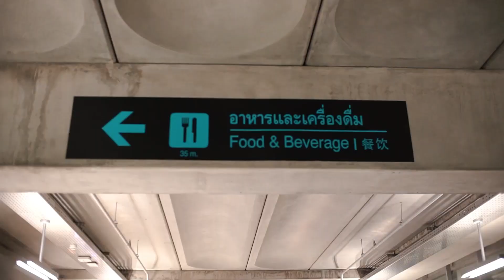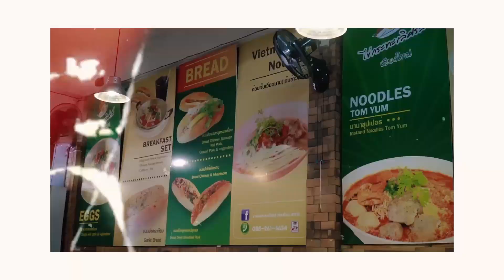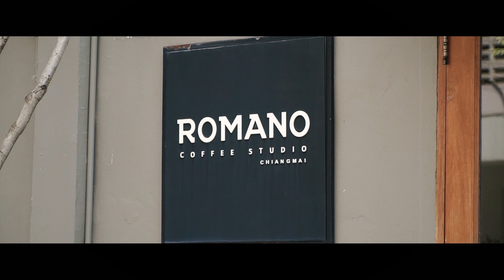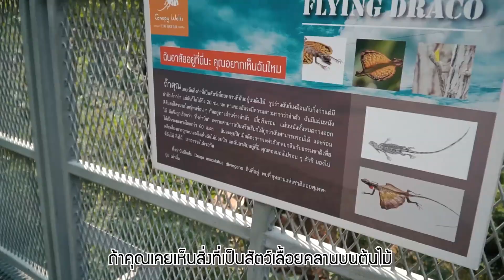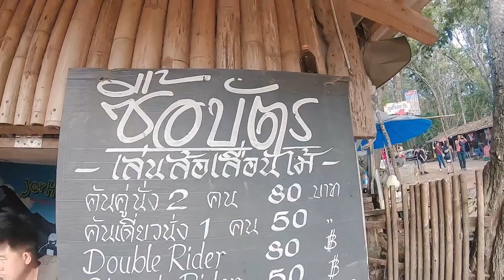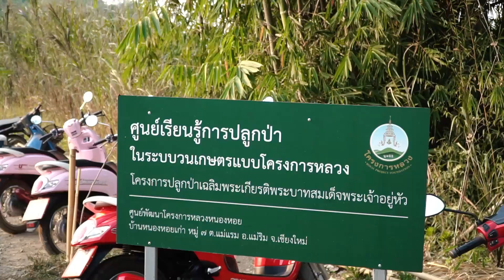เที่ยวเชียงใหม่ 2020 !! l เดินเล่นCanopy Walkway - ซิ่งฟอร์มูล่าม้ง - ชมวิวม่อนแจ่ม[Part1/2]นะนะ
ตามชื่อคลิปเลยคือตัวผมเองไม่เคยไปเชียงใหม่เลยนี่ก็เป็นครั้งแรกอีกแล้วที่ได้ไปเที่ยวในที่ใหม่ๆ แต่ยังดีที่น้องออมเป็นคนเชียงใหม่เจ้าเลยให้น้องออมจัดทริปพาเที่ยวซะเลย ทริปนี้ผมไปทั้งหมด 4วัน3คืน แค่ทริปวันแรกก็มั่วซะแล้วแต่ก็สนุกดียังไงก็ฝากติดตามตอนที่2ด้วยนะครับ